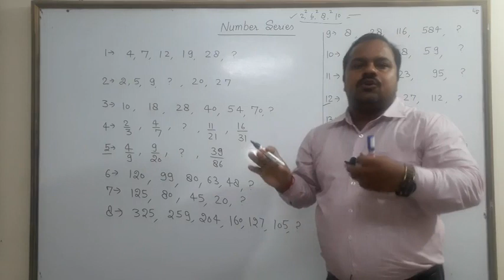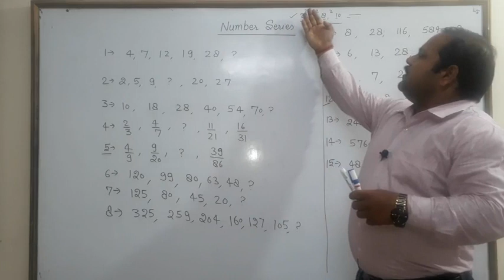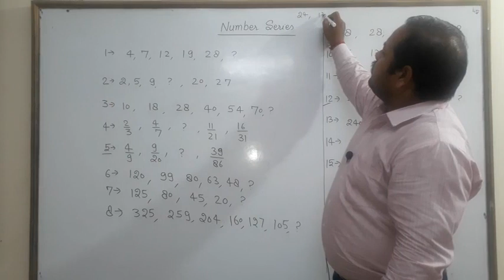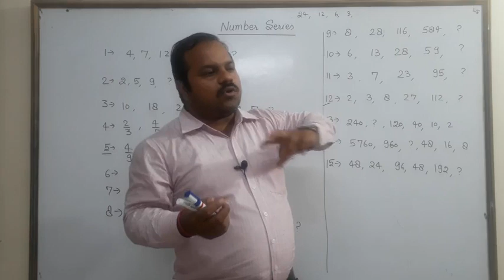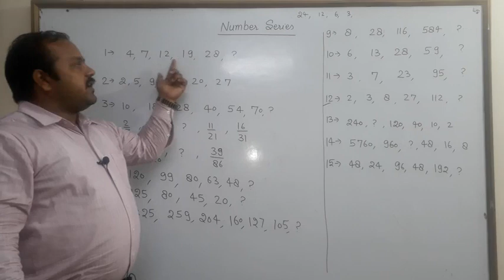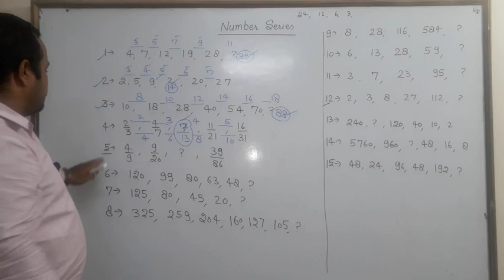REASONING (NUMBER SERIES 1) FOR BOTH HINDI AND ENGLISH MEDIUM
FOR UPSC ,UPPSC , STATE CIVIL ,UPSSSC ,BANK ,SSC ,RAILWAY AND OTHER COMPETITIVE EXAM